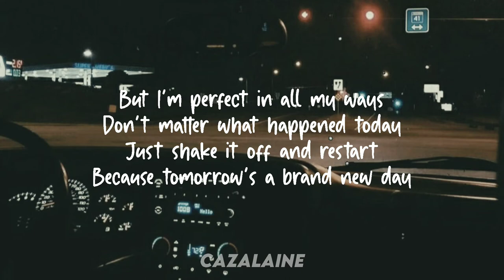Isabelle Foster - Insecurities//Lyrics